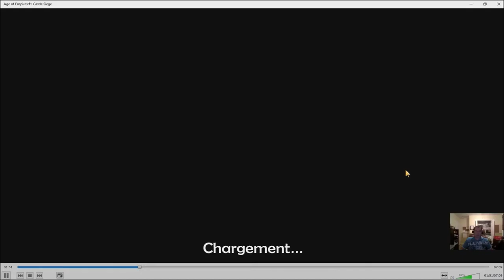Age of empires Castle Siege: A victory sign Maslama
Let's see how some body take care of a castle  with Maslama and  Saladin.
Checkout my Twitch.tv LIVESTREAM: Tuesdays, Friday and Sundays for 5 hours+ Starting @ 21:00-EST / 02:00-GMT / 03:00-CET